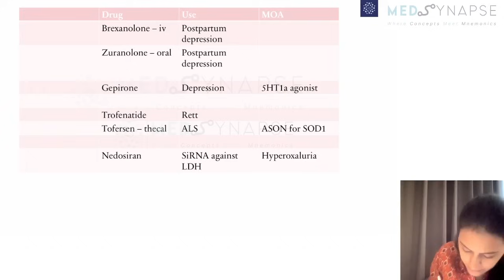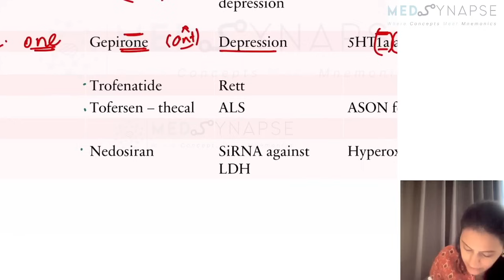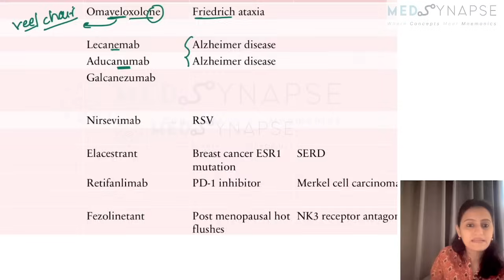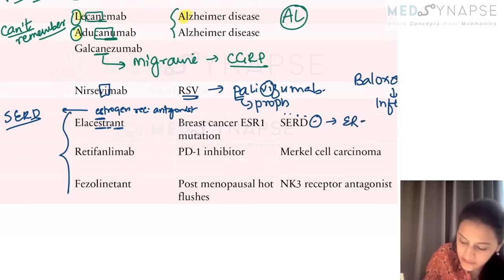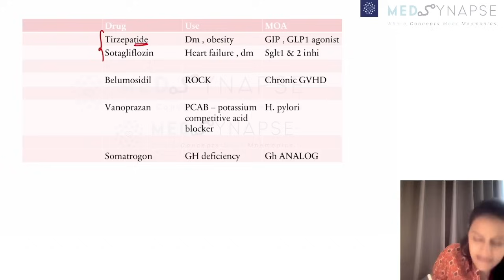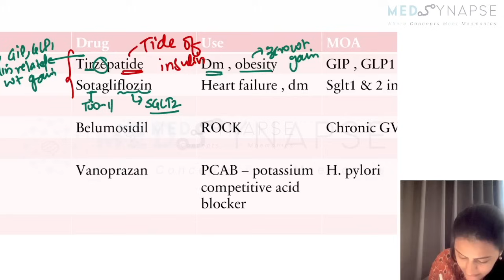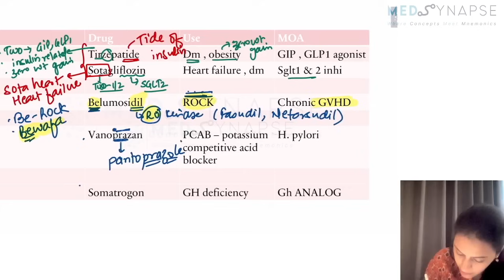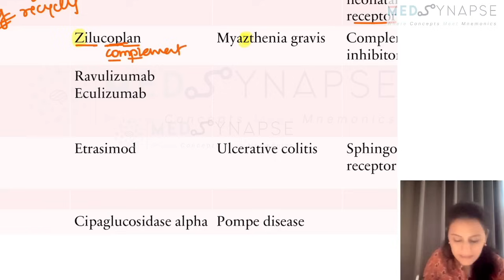New drugs - easy tricks | INICET 2023 , NEETPG 24 | Dr. Nikita Nanwani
About :
Dr.Nikita is a Radiologist by profession, a passionate teacher, youtuber, mentor, guide to NEET PG students. Her channel Dr.Nikita’s Radsynapse is the ULTIMATE channel for NEETPG/AIIMS/DNB/FMGE preparation. It gives you a holistic approach to your preparation, self help, self improvement & lifestyle. Dont forget to watch this before your INICET exam !!pdf available foe download on Medsynapse by Dr. Nikita app